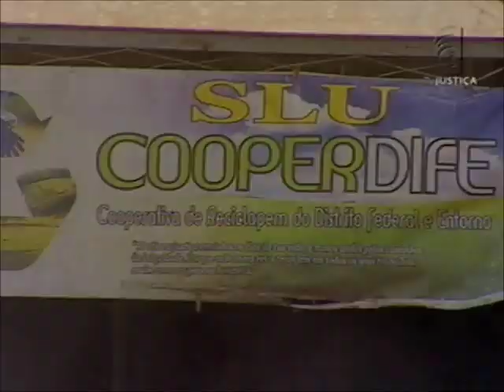Meio Ambiente por Inteiro - Resíduos sólidos (21/04/12)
Para onde vai o lixo que você produz todos os dias? E se somarmos esse lixo com o da sua família, de seus colegas de trabalho, e das ruas? Todos os dias milhares de toneladas de lixo são depositados em lugares impróprios. Para discutir o assunto, o programa Meio Ambiente por Inteiro recebe a terceira titular da Promotoria de Justiça de Defesa do Meio Ambiente e do Patrimônio Cultural do Distrito Federal (PRODEMA), Marta Eliana de Oliveira, e o diretor de mestrado de Gestão Ambiental da Universidade Católica de Brasília, Genebaldo Freire.
A lei que cria a Política Nacional de Resíduos Sólidos reúne princípios, objetivos, instrumentos e diretrizes para a gestão dos resíduos sólidos.